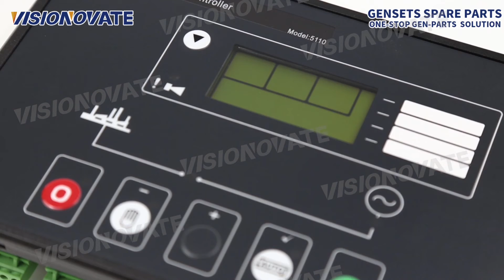Diesel generator deepsea Controller panel DSE5110